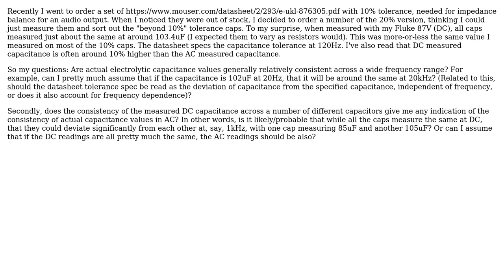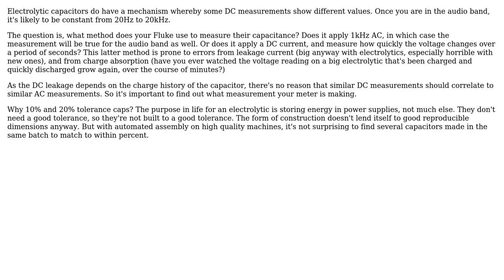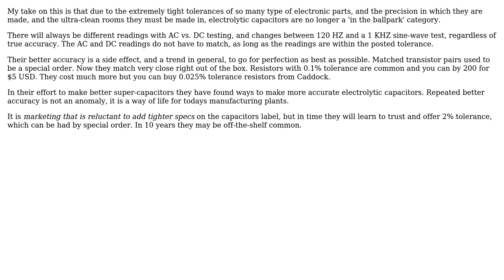Electrolytic Capacitor Tolerances (2 Solutions!!)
Electrolytic Capacitor Tolerances

With thanks & praise to God, and with thanks to the many people who have made this project possible! You are responsible for your own actions.